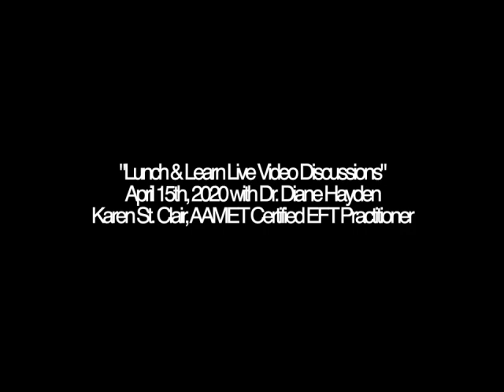Natural Nutmeg Magazine Advertiser Podcast: Karen St. Clair, AAMET Certified EFT Practitioner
Dr. Diane interviews " Karen St. Clair, AAMET Certified EFT Practitioner of Karen St. Clair EFT.

Karen St. Clair is a highly skilled EFT Tapping Practitioner, PSYCH-K® Facilitator, Matrix Re-Imprinting Practitioner, Usui Reiki Master of Masters and Founder of Reiki Tap Renewal with a true gift for facilitating her clients' life-changing outcomes.

Book a private appointment at Touch Point Studio in Cumberland Foreside, ME or via Zoom video conferencing.